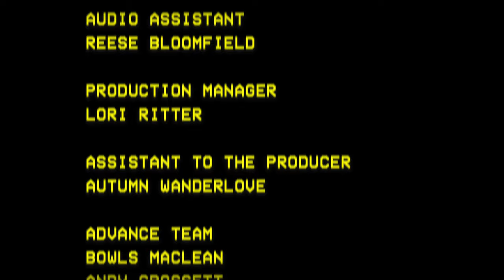The Hamilton Band - "Same Place Again"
The Hamilton Band performing the original song "Same Place Again" at Infinate Spin Records on Cherokee St. Number 5 of 13 live performance videos we shot on Cherokee Street in St. Louis on April 9th. Dive into the eclectic sounds of the St. Louis music scene through our Lo-Fi Cherokee series. If you love what you hear, we encourage you to share these videos with your friends, amplifying the unique rhythms and melodies of St. Louis! (Official Lo-Fi Cherokee Music Video). Learn more about Lo-Fi Cherokee, Lo-Fi Saint Louis and what we do at our Lo-Fi Cherokee is a unique music event that captures the spirit of St. Louis's vibrant music scene. Similar to a string of Tiny Desk Concerts, numerous performances are recorded in just one day, but with a local twist – they all take place along Cherokee Street. It's a creative marathon that brings together a diverse group of artists, capturing their energy and talent in intimate, stripped-down performances that reflect the heart and soul of St. Louis.